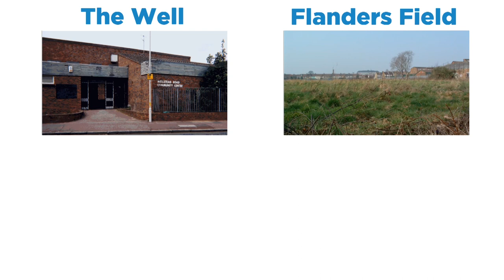BDCA Annual Celebration Film - 2019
BDCA is a dynamic community-led charity that has been serving the residents of East Ham since 1998. We strive to make a real and lasting difference to the quality of life of local people by promoting community cohesion, tackling isolation, encouraging healthier lifestyles and addressing the root causes of poverty.

Please watch our film which gives an insight into the work we do and how we made a difference to our community during 2019.